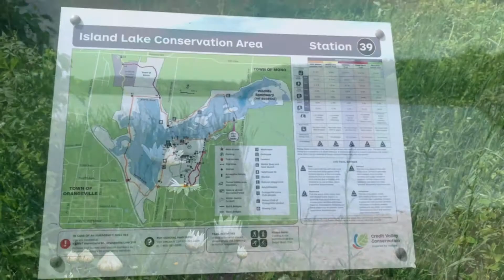Island Lake Conservation Area in Orangeville, Ontario 🇨🇦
Island Lake Conservation Area is home to 807 acres of lake, wetland, forest and meadow in the Towns of Orangeville and Mono. This area plays an important role in protecting the headwaters of the Credit and Nottawasaga Rivers, and provides habitat for an abundance of fish, plants, amphibians, mammals and birds, including the majestic Osprey. Island Lake is a natural playground; many visitors enjoy a lakeside walk, family sized and large gatherings, canoeing, ice skating, boat and ice hut rentals.